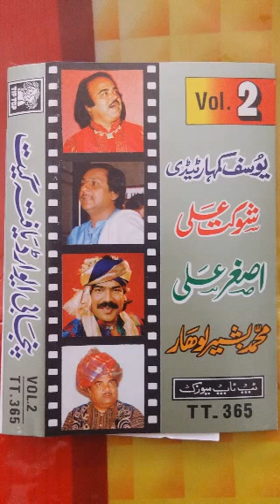Jaag Faqera Jaag Basheer Lohar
jaag Faqera Jaag tara
singar basheer lohar
tip top.365 owner recording
Pakistan original music